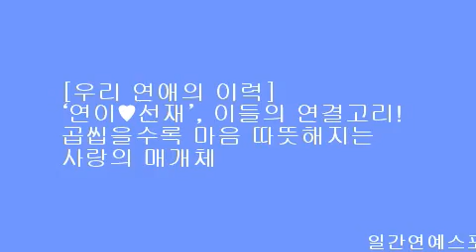[우리 연애의 이력]‘연이♥선재’, 이들의 연결고리! 곱씹을수록 마음 따뜻해지는 사랑의 매개체 화제!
[일간연예/김재겸기자]헤어지지 못하는 두 남녀의 폭풍 공감 리얼 로맨스를 담은 영화 [우리 연애의 이력]에 등장하는 ‘연이’와 ‘선재’를 이어주는 매개체들이 영화를 보고 난 관객들의 감성을 자극하며 회자되고 있다.
[감독: 조성은│주연: 전혜빈, 신민철│제공: ㈜콘텐츠판다│ 공동제공: 캐피탈원㈜│제작: 더블엔비컴퍼니㈜│배급: ㈜모멘텀엔터테인먼트]

1. 시작하는 연인들의 설렘을 담은 ‘물수제비’
 영화 촬영장에서 사랑을 시작한 ‘연이’와 ‘선재’. 촬영장에서 몰래 빠져 나와 함께 물수제비를 뜨며 장난을 치던 ‘연이’와 ‘선재’는 그 호숫가에서 서로의 마음을 확인한다. 마음의 상처를 조심스레 드러내던 ‘연이’와 묵묵히 그것을 받아주는 ‘선재’의 사랑이 시작되던 호숫가의 물수제비씬은 막 시작하는 사랑의 설렘을 아는 관객이라면 모두 입가에 흐뭇한 미소를 지었을 장면이다.